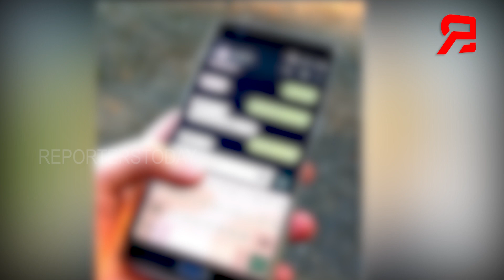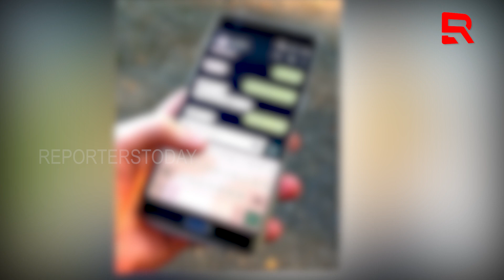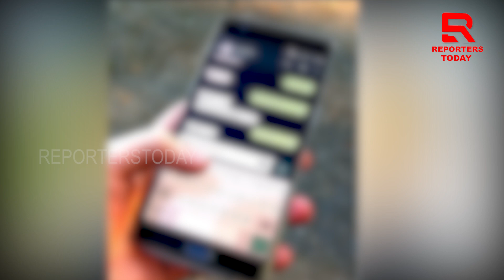ସୌମ୍ୟଙ୍କ ଫୋନରେ ଅଶ୍ଳୀଳ ଚାଟିଂ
ସୌମ୍ୟଙ୍କ ଫୋନରେ ଅଶ୍ଳୀଳ ଚାଟିଂ, ସାମ୍ନାକୁ ଆସିଲା ସୋନାଲି ନନ୍ଦର କଳାକାରନାମା